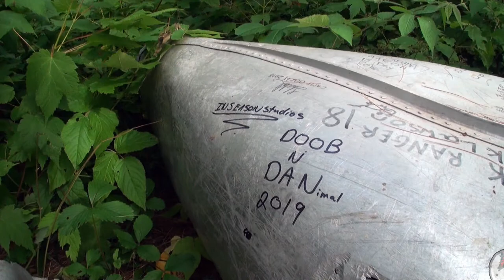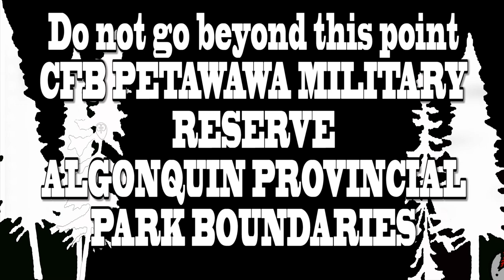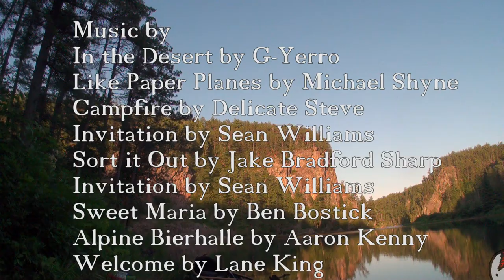Petawawa River Bottom Section Day 5-6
Rheuben and Dan paddling down the bottom section of the Petewawa River in July of 2019.  A short and beautiful river trip in the Algonquin Park. Part-3 of 3.